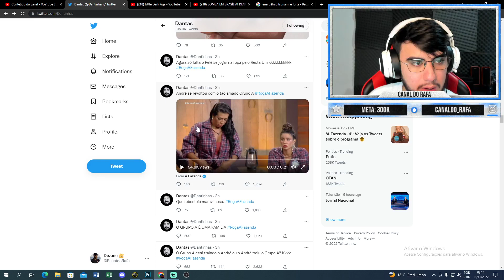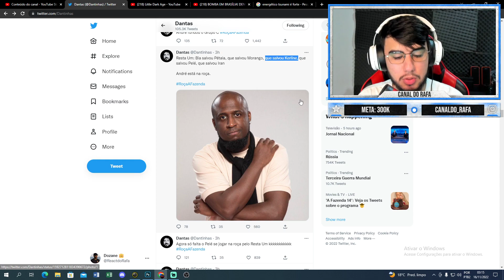PERDEU A CABEÇA!!! André foi traído AO VIVO e ficar impaciente e mete o louco | A Fazenda 14